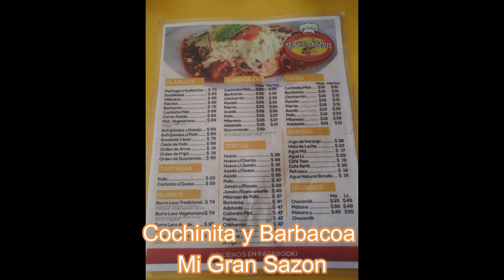De Paseo y Pesca en Puerto Vallarta 2 Jalisco Mexico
Segundo Día de pesca donde fuimos a tirar un rato frente al Rio, despues a desayunar en un restaurante de cocina economica muy rico. Conocer y comprar algunos curricanes de Mlures en Deportes Guitierrez Rizo y finalizamos con unas Deliciosas Burritas.